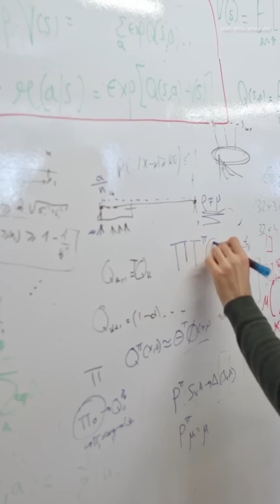Empathy and multi-agent reinforcement learning — Blaise Agüera y Arcas | Long Now Talks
Blaise Agüera y Arcas describes the role of empathy in unlocking advancements in multi-agent reinforcement learning.